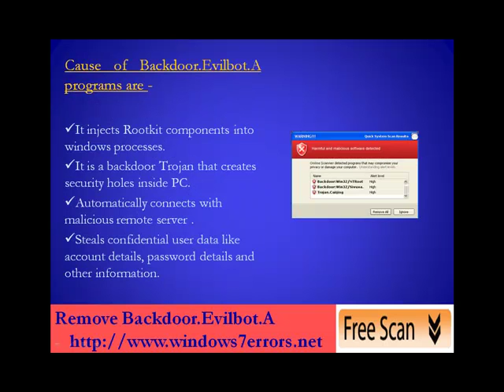Remove Backdoor.Evilbot.A: Get rid of password stealing program.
Backdoor.Evilbot.A is a malicious Trojan that is responsible to inject Rootkit components into windows processes to avoid detection. It is a backdoor Trojan virus that makes security holes inside infected PC and makes wide changes on Explorer settings. It automatically connects to external remote server and downloads other malicious files into the infected PC. If this Trojan is running inside the PC means the OS is running under the big security risk.